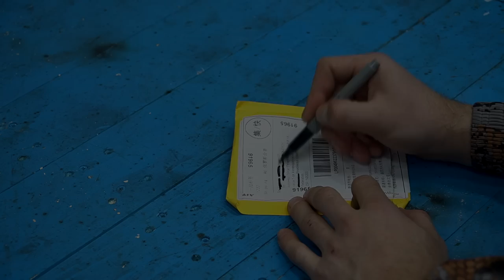Секрет обычной дрели! Советы и хитрости мастеров, облегчающие жизнь! 50 лучших идей!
Полезные советы! Хитрости МАСТЕРОВ и секретные приспособления!!! А ты и не знаешь!!! ХИТРОСТИ СТАРЫХ МАСТЕРОВ! Лайфхак идея в домашних условиях! Секреты мастеров!
«Альта-Профиль» – первый производитель сайдинга в России. Компания производит 21 коллекцию и 150 видов отделочных материалов и полимеров. Это самый широкий ассортимент среди отечественных компаний."